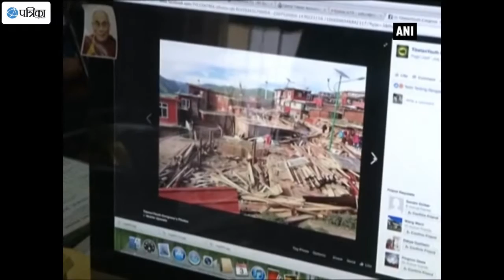Demolition Of Larung Gar Monastery Inhuman, Says Former Exiled Tibetan PM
Former Tibetan prime minister-in-exile Samdhong Rinpoche termed demolition of Larung Gar Monastery and eviction of thousands of monks and nuns in his homeland as inhuman and unconstitutional. Larung Gar is a valley in the China-administered Sichuan province in East Tibet, where thousands of monks, nuns and students, who come to study, reside and live together. The population of over 40,000 comprises primarily monks and nuns, making it one of the largest religious institutions in the world. Rinpoche said it was not for the first time that Chinese authorities had completely demolished Larung Gar as a similar drive was carried out in 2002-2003 after which the monastery was reassembled day by day. Around 10,000 monks, nuns and students live at the Buddhist academy, which the Chinese authorities intend to eliminate, citing that the valley was overcrowded.